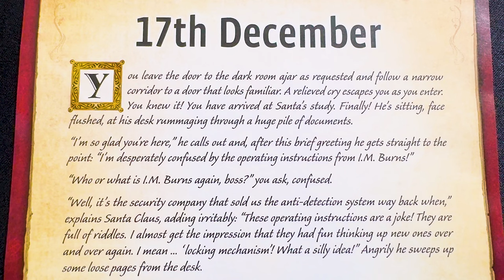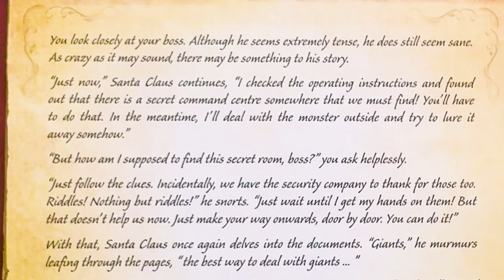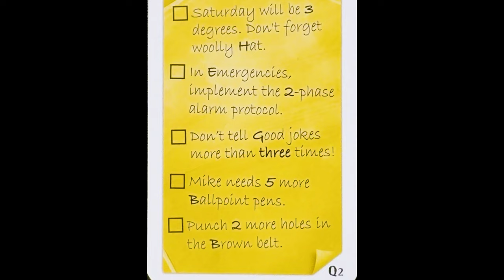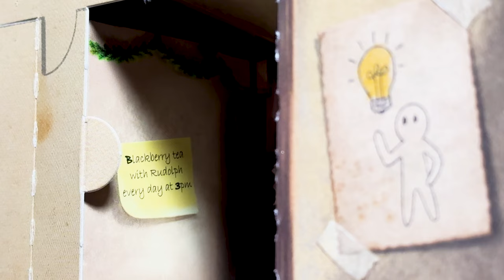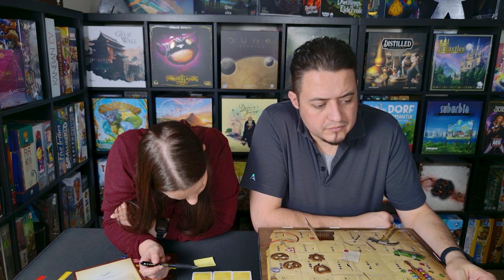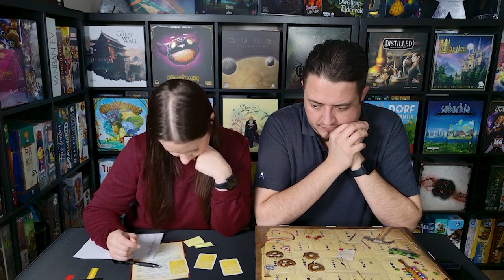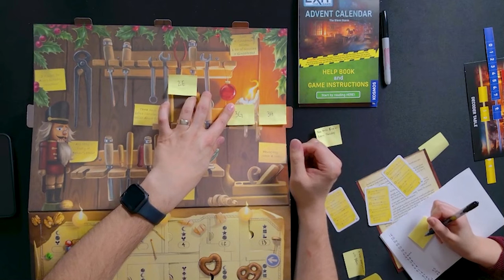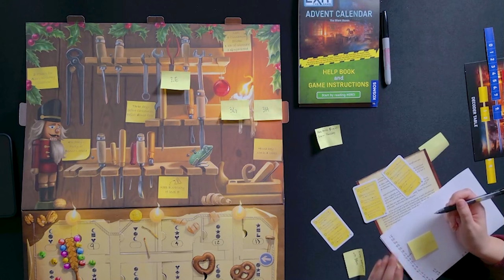Don't Miss the December 17th Challenge! Exit Game The Silent Storm Board Game | Spoilers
Looking for a Christmas-themed board game to play? Look no further! Join us on a thrilling adventure as we attempt to escape Santa's workshop and rescue him from a total electrical lockdown. Over the next 24 days, we will solve puzzles and riddles to unlock new rooms and hopefully find Santa before Christmas day. Get ready for an exciting and challenging tabletop game that will spice up family game night!

00:00 - Introduction
00:52 - The Story
04:22 - The Investigation Phase
17:25 - The Answer
18:43 - Conclusion